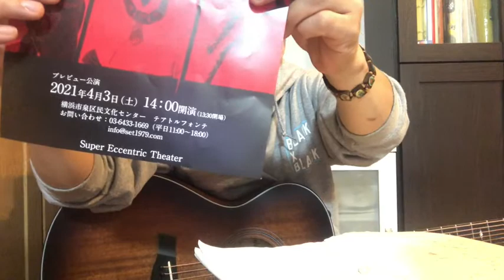【365日毎日更新ギターチャレンジ】９１日目 毎日練習したら１年で初心者はどれだけ成長するのか！？MAEDA KOUBOUのクラフトばんざい企画！！Day091.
９１日目
〜日記〜
さぁ４月に突入しました。
どれだけ成長したかは、正直企画を始めた頃とそんな変わっていないんじゃないかと思っているくらいですが、少しは成長していると思っておきましょう。笑

とりあえず今日は楽しく好きな曲を練習させてもらいました。

明後日は自分の出演する舞台です。
まずはしっかり舞台に立てる様集中したいと思います。

〔企画説明〕
MAMEチャンネルのこーじが趣味でやっているギターがどこまで上手くなるかを検証するチャレンジ企画です。

本当に上手ではないので、もし気分を悪くされる方は見ないことをお勧めします。あくまでも初心者がどこまで変われるかチャレンジするという企画です。

目標は『素敵に弾き語りを５曲以上できるようになること』

ただストロークで弾くだけじゃなく、ちょっとしたソロっぽいこともできるようになったらいいけど、まずはしっかりと基礎からやっていきたいと思ってます。

もちろん指弾きや、ピックでのアルペジオなど、色々練習はしていきますので、途中たくさん脱線もすると思いますが、とにかく続けてることを目標に。

最終的に素敵にかどうかを判断するのは誰かはわかりませんが、自分なりに精一杯挑戦したいと思います。

基本、先生はYouTubeの 「How To 動画」！色々な先生の動画を見ながら上手くなりたと思います！

もし動画を見てアドバイスなどありましたら、心よりお待ちしています。
ただ誹謗中傷などは、耐えられる自信がありませんのでお控えください。笑

毎日続けていけるよう頑張りたいと思います！！

必ず上手くなって弾き語りします！

MAEDA：プロフィール

Blue Printという演劇・ダンスのエンターテイメントユニットに所属しています。

ブルプリのYouTubeチャンネルもできました！
過去の公演のダイジェストやメンバーの投稿も！
要チェック！

About MAEDA KOUBOU
アートやクラフト系アイテムの製作など多方面の創作活動を『MAEDA KOUBOU』として行い、様々なアーティストのPVやライブに作品提供している。
AirBrush
ペイント
D.I.Y DIY